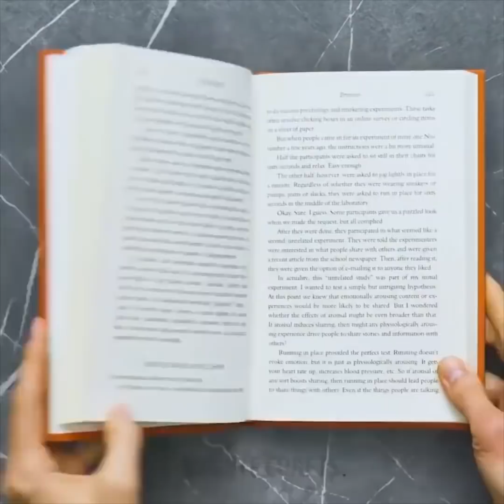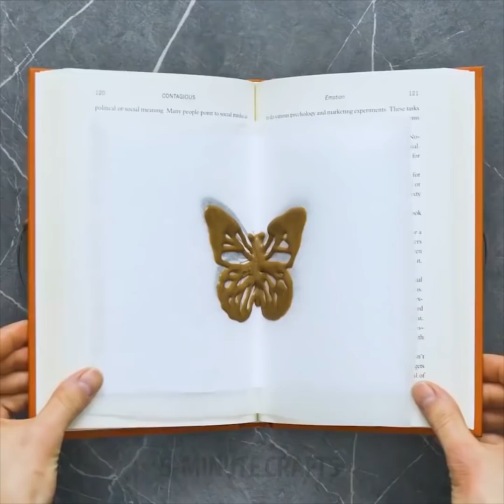8 見事なスイーツのDIYアイデア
作りやすいスイーツアイデア

歳を問わず誰でもスイーツを愛しています。このビデオに、あなたは驚くほど容易なたくさんのかっこいいスイーツを家で作ることができるアイデアを見つけられます。子供のためのDIYスイーツレシピは容易だけでなく、作るのも楽しいです。綿菓子アイデアをチェックして、それを家で繰り返そうとしてください。これは私のお気に入りです。コメント欄であなたの大好きな アイデア を書いてください。

美味しいシャーベットを作る容易な方法があります。この技能のために、あなたに、チャックロックバッグ、ちょっとした氷、あなたが好きなジュース（パルプがあるジュースを用意するのお勧めします）が必要であり、少量の塩も重要です。すべての成分をチャックロックバッグに添えて、あなたのシャーベットを満喫してください。

別のかっこいいアイデアは手製の棒キャンデーを作くることです。砂糖と水と塩を混ぜてください。混合形に注いて、棒をこれに入れることを忘れてはならないです。それを乾燥させてあなたの棒キャンデーを満喫してください。

バナナは子供の美味しいレシピの物凄いベースとして役立ちます。あなたは、バナナ、チョコレート、およびあなたの好きな押しつぶされたナットを使って美味しいバナナスシを作ることができます。食事を楽しんでください。

もしあなたがコカコーラが好きならば、あなたは私達の物凄いチョコレートコーラが好きになります。あなたはチョコレートからボトルを作って、それをキャンディーで満たすことができます。ビデオでの料理のチュートリアルを見てください。